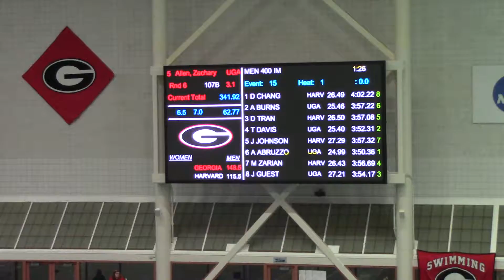400 IM H1